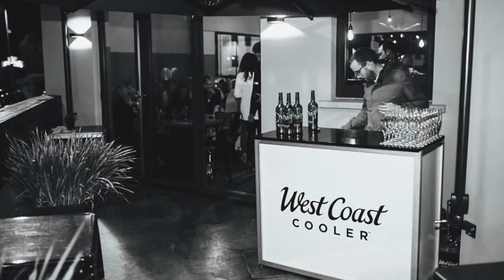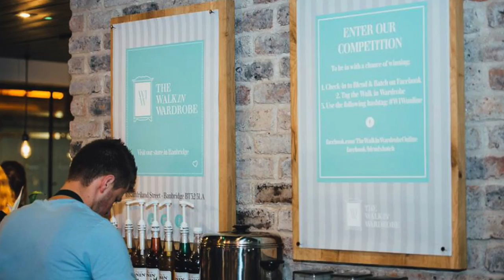Walk in Wardrobe Fashion Show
This video is about Walk in Wardrobe Fashion Show